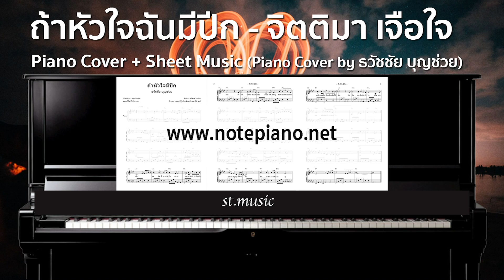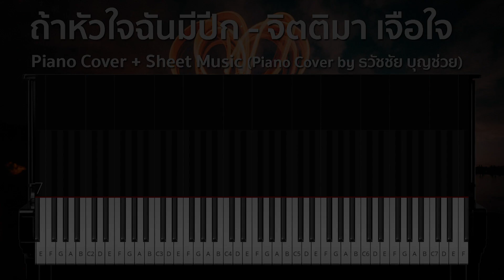[โน้ตเปียโน] ถ้าหัวใจฉันมีปีก - จิตติมา เจือใจ | Piano Cover by ธวัชชัย บุญช่วย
ดาวน์โหลดไฟล์ pdf ได้ทันทีหลังชำระค่าบริการ

ค่าบริการโน้ตคอร์ดเริ่มต้นที่ 99.- บาท และ โน้ตเปียโนเริ้มต้นที่ 149.- สอบถามรายละเอียดเพิ่มเติมได้ทาง